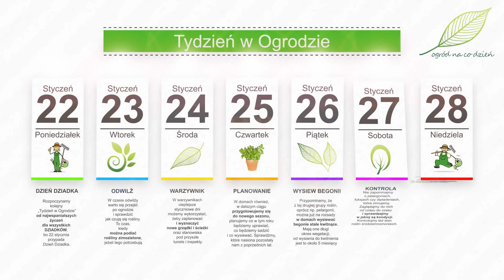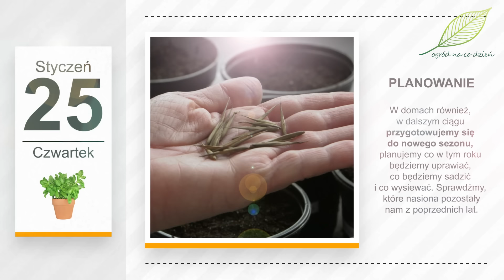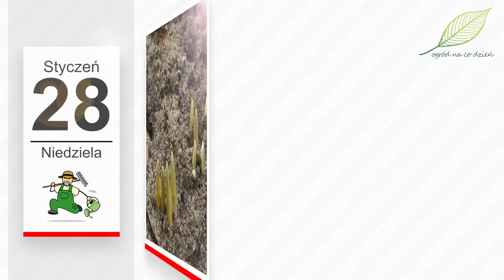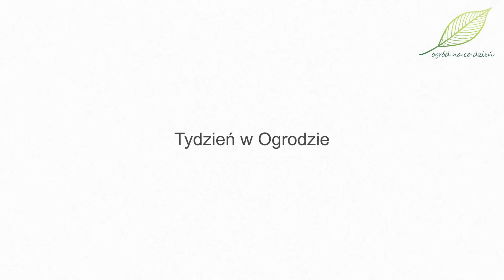Styczeń w ogrodzie 2024. Kalendarz ogrodnika na 22.01 - 28.01. Prace ogrodnicze w styczniu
Jakie ogrodnicze zadania czekają nas w nadchodzącym tygodniu? 🙂 O tym jak zawsze jest poniedziałkowy film z cyklu "Tydzień w Ogrodzie". Zapraszam!
„Po styczniu jasnym i białym będą w lato upały” Rozpoczynamy kolejny „Tydzień w Ogrodzie”...
...od najwspanialszych życzeń dla wszystkich Dziadków, bo 22 stycznia przypada Dzień Dziadka. A także od pożegnania białej zimy w wielu rejonach naszego kraju, bo w nadchodzącym tygodniu zapowiada się nieco cieplejsza aura, z temperaturami powyżej zera.
W czasie odwilży warto się przejść po ogrodzie i sprawdzić jak czują się rośliny. To czas, kiedy można podlać rośliny zimozielone, jeżeli tego potrzebują. Jeżeli rosną one na rabatach pod chmurką, zapewne nie będzie takiej potrzeby, bo mogą czerpać wilgoć z topniejącego śniegu lub z deszczu, jednakże jeżeli mamy posadzone iglaki bądź liściaste rośliny zimozielone w donicach pod zadaszeniami, to je w czasie odwilży należy odwiedzić z konewką.
W warzywnikach cieplejsze styczniowe dni możemy wykorzystać, żeby zaplanować i wyznaczyć nowe grządki i ścieżki oraz stanowiska pod przyszłe tunele i inspekty. Żeby ziemia w miejscach najszybszych, może już lutowych wysiewów, nie była mocno zmarznięta po nadejściu kolejnych przymrozków można ją teraz dodatkowo wyściółkować, np. liśćmi, słomą lub agrowłókniną.
W domach również, w dalszym ciągu przygotowujemy się do nowego sezonu, planujemy co w tym roku będziemy uprawiać, co będziemy sadzić i co wysiewać. W tym celu sprawdźmy, które nasiona pozostały nam z poprzednich lat, a które trzeba nabyć. O styczniowych wysiewach bylin i roślin kwitnących była już mowa w poprzednich odcinkach „Tygodnia w Ogrodzie”. Część z nich wymaga jeszcze przechłodzenia, stratyfikacji, wystawiamy je więc po wysianiu na zewnątrz, część to z kolei rośliny ciepłolubne, które trzymamy cały czas w cieple naszych mieszkań.
Przypominamy, że z tej drugiej grupy roślin, oprócz np. pelargonii, można już na rozsady w domach wysiewać drobne begonie stale kwitnące. Mają one długi okres wegetacji, bo od wysiania do kwitnienia musi minąć około 5 miesięcy. Ale warto, bo potem rośliny te są ozdobą ogrodu lub balkonu przez całe lato, kwitną nieprzerwanie do przymrozków, są wytrzymałe, odporne, kolorowe i śliczne. Drobne nasiona tej begonii kiełkują dość długo, bo 2-3 tygodnie i potrzebują ciepła, temperatury 20-24 stopni Celsjusza.
Nie zapominajmy o pelargoniach, fuksjach czy dipladeniach, które zimujemy. Zaglądajmy do nich od czasu do czasu i sprawdzajmy w jakiej są kondycji. Kontrolujmy też stan innych przechowywanych roślin, w tym roślin śródziemnomorskich, takich jak np. oleandry, oliwki czy cytrusy, które okres zimy spędzają w chłodnym pomieszczeniu. Sprawdźmy, czy nie trzeba ich delikatnie podlać i czy nie widać na nich oznak chorób lub żerowania szkodników.
Czekając na wiosnę możemy rozpocząć pędzenie kwitnących roślin cebulowych, wykopanych z ogrodu, jeżeli widzimy, że zaczynają już kiełkować lub kupionych w sklepach, w których już możemy je bez problemu nabyć. Cieszą one oczy zwłaszcza wtedy, gdy w domu nie mamy już ozdobnej choinki i pochowaliśmy wszystkie świąteczne dekoracje. Z kolorowych hiacyntów, narcyzów, w tym żonkili, krokusów i innych wiosennych kwitnących cebulowych piękności możemy stworzyć prześliczne roślinne dekoracje. A po przekwitnieniu, możemy wiosną cebule te posadzić w ogrodzie. Są duże szanse, że zakwitną na rabacie również w kolejnych latach.
Wiosna coraz bliżej. Życzymy cudownego, udanego tygodnia! Na kolejny „Tydzień w Ogrodzie” zapraszamy za tydzień.